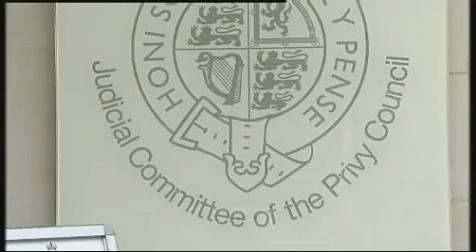The Curtis Warren Saga.mp4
The Curtis Warren Affair